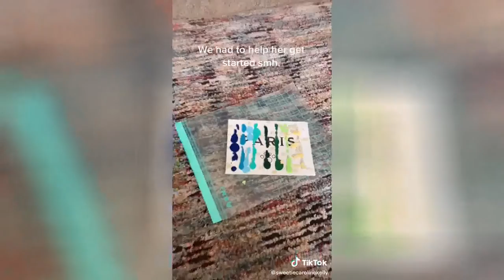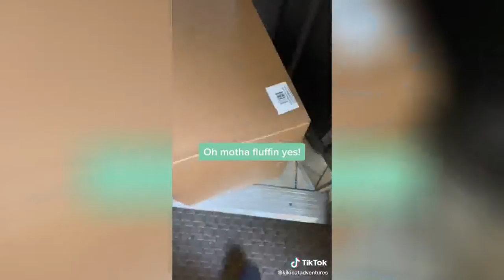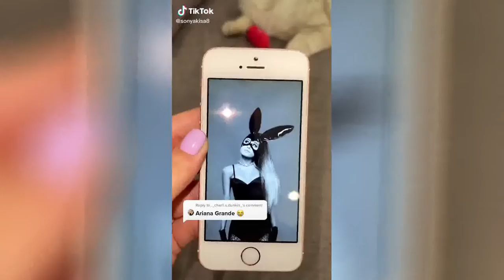Tiktok trends | Tiktok VIBES | Awesome cats #20